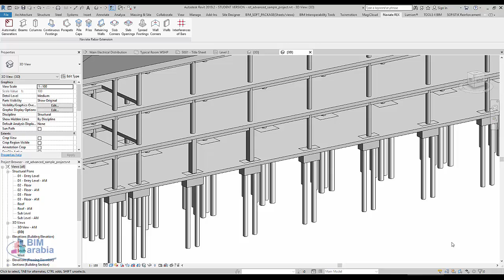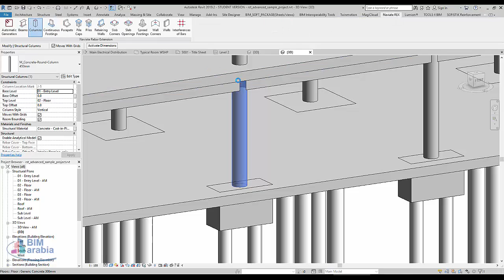Revit Using Naviate Rebar Extension for column Arabic